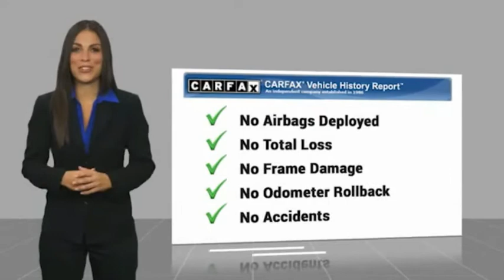2015 Chevrolet Tahoe VC0061A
If you want a personalized, hometown feel when you need Chevy or Buick sales, service or financing, visit Goodwin Chevrolet Buick Oxford!

Goodwin Chevrolet Buick Oxford is conveniently located at 1606 Main Street in Oxford, ME. This makes us an easy drive away for folks coming from Mechanic Falls, Minot, Lovell and beyond. Our finance team is ready to discuss purchase or lease options with you, and our service center offers flexible hours and express service so you can easily get back to enjoying your life. Whether you're looking to upgrade your daily drives with a new Chevy or Buick or want to come in for your 100,000-mile service visit, we'll be happy to see you. Visit our dealership today!

Goodwin Chevrolet Oxford
1606 Main St.

* Free Home Delivery *, * Contactless Purchase Available *, 4WD, Jet Black w/Leather-Appointed Seat Trim.brbrBlack 2015 Chevrolet Tahoe LT LT1 4WD 6-Speed Automatic Electronic with Overdrive EcoTec3 5.3L V8brbrIf you are looking for a straight forward and no pressure transaction, then trust the Goodwin name and over 80 years of experience to deliver you a quality pre-owned vehicle. Recent Arrival!brbrAwards:br * JD Power Automotive Performance, Execution and Layout (APEAL) Study, JD Power Initial Quality Study * 2015 KBB.com Best Buy Awards * 2015 KBB.com 15 Best Family CarsbrCall Goodwin Chevrolet Buick today at to schedule a test drive in our BRAND NEW Oxford facility!brbrReviews:br * If you need real 4-wheel drive (4WD), if you tow a trailer or a boat, and if you want to do that surrounded by the best interior and some of the highest tech you can get in the segment, then this is your ride. Source: KBB.combr  * Strong V8 power; stout towing capacity; available nine-person seating capacity; quiet highway ride; impressive interior quality. Source: Edmundsbr  * Whether you're headed for a weekend at the lake or a quick stop at the office the groundbreaking, all-new 2015 Tahoe gives you the confidence to go anywhere. The striking design of the all-new Tahoe features sculpted bodyside panels and an athletic stance that makes an indelible first impression. Details include a distinct available lighting package with standard projector-beam headlamps and rear LED taillamps, plus a hidden rear wiper system tucked under the rear spoiler at the roofline. Tahoe also offers available power-retractable side assist steps with perimeter lighting, which help passengers exit safely. The new Tahoe interior features premium materials that contribute to the functional, sophisticated design. Storage in the center console is large enough to fit a laptop computer. Plus, the available 8-inch diagonal color touch-screen slides up to reveal space behind the display to store cell phones, wallets or other valuables. Customize the touchscreen to choose the information or options you use most and place them on your home screen. The interface allows you to touch and swipe on the screen just like you do on your smartphone. Tahoe LTZ models offer standard heated and cooled perforated leather-appointed front bucket seats. You'll enjoy the convenience of available power-release second-row and fold-flat third-row seats, the fastest power-release second-row and power-folding third-row seats of any competitor and the versatility of a flat load floor to store cargo. With the second- and third-row seats folded flat, the all-new Tahoe offers 94.7 cu. ft. of cargo space. It starts with the world-class EcoTec3 5.3L V8, an all-new engine designed to generate more power and offer better fuel economy than any large SUV of any competitor in the industry  an EPA-estimated 23 MPG hwy. The strong, efficient V8 generates 355 hp and 383 lb.-ft. of torque. With a max towing capacity of 8,500 lbs. you'll have plenty of power to tow whatever else you want to bring along. Source: The Manufacturer Summary